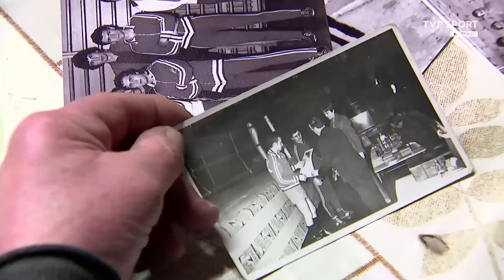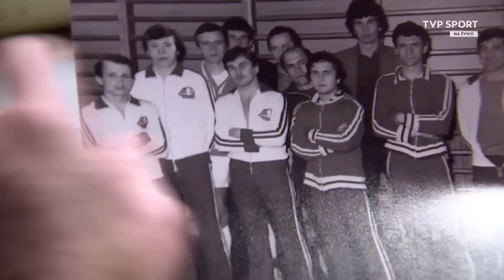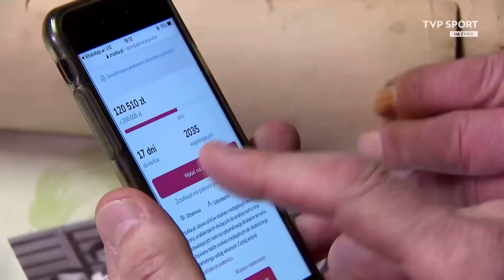POLSKI MISTRZ ŻYJE W NĘDZY. DRAMATYCZNA SYTUACJA BYŁEJ GWIAZDY BOKSU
Kiedyś dostarczał wielu emocji kibicom sportów walki, toczył wycieńczające boje w barwach Stali Rzeszów, która biła się o mistrzostwo Polski. Teraz żyje w skrajnej biedzie i coraz gorszym zdrowiu. Kamery TVP Sport odwiedziły Zygmunta Kłosa zmagającego się z dużymi problemami.